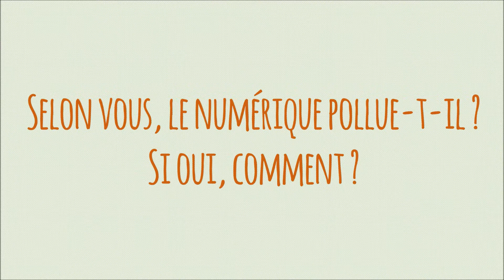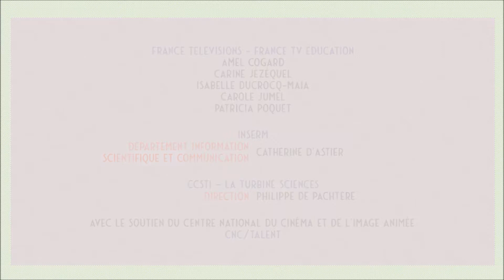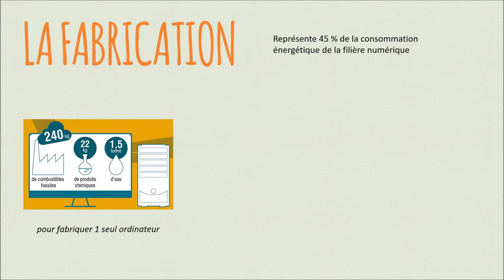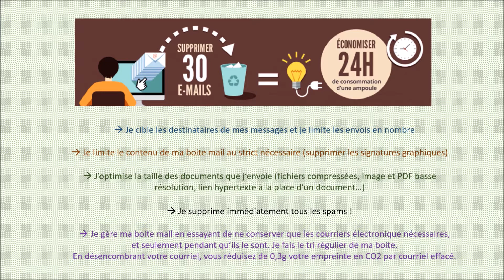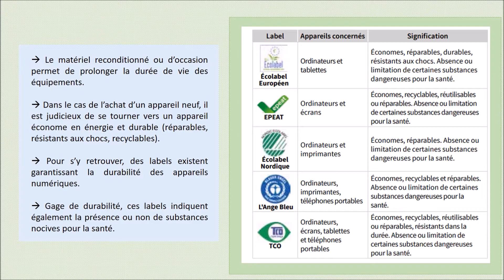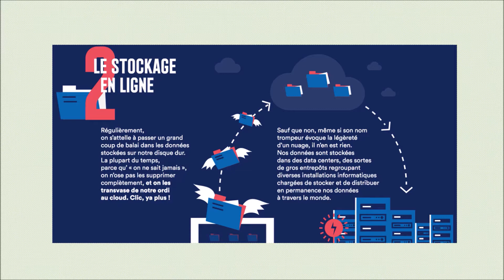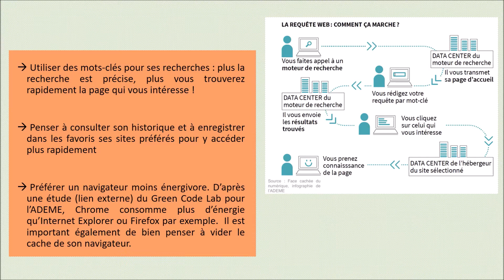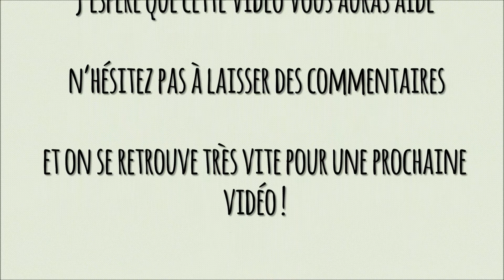Écologie et Numérique